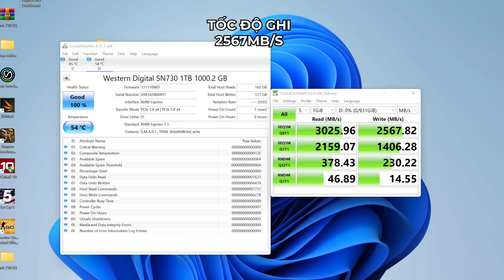Trên Tay Và Đánh Giá Nhanh Ổ Cứng Di Động WD Black Game Dock SSD 1TB